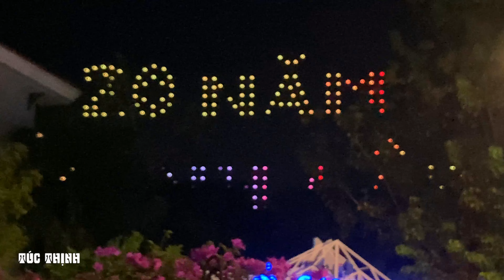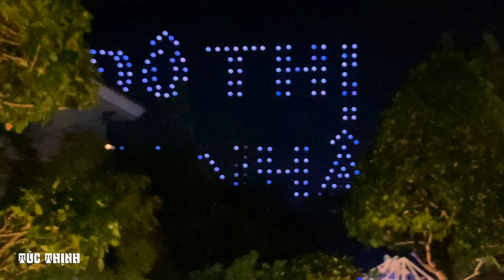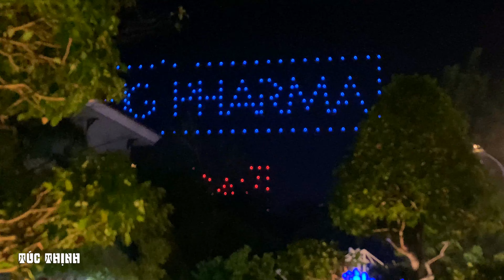[4K] Review Cần Thơ: Chật kín người dân chen nhau Ngắm Drone Light ở Bến Ninh Kiều